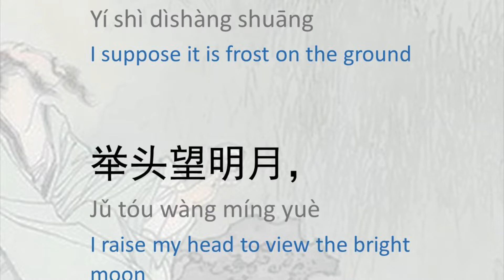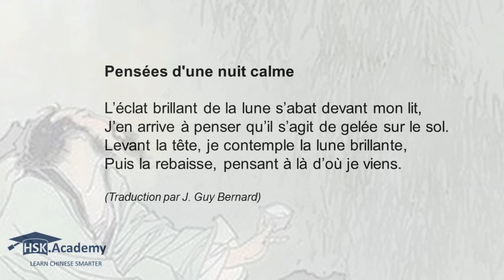Chinese Poem HSK4 - Thoughts on a Still Night - Li Bai 静夜思 Jìngyè sī 李白 Lǐ Bái